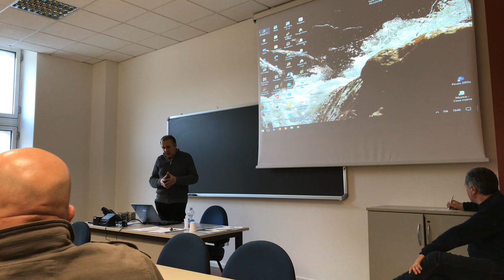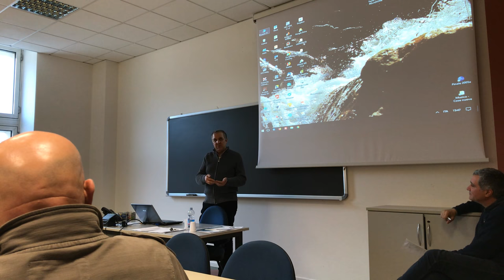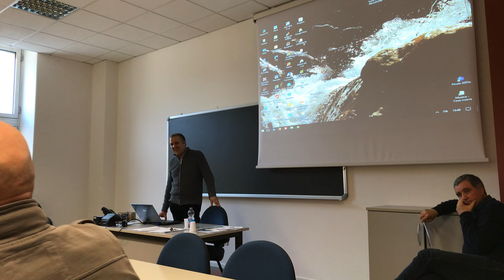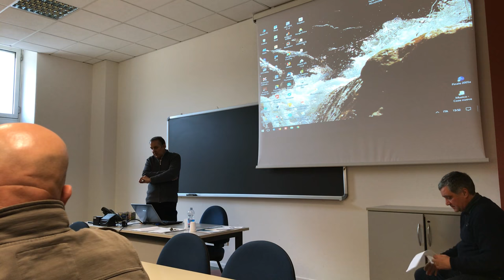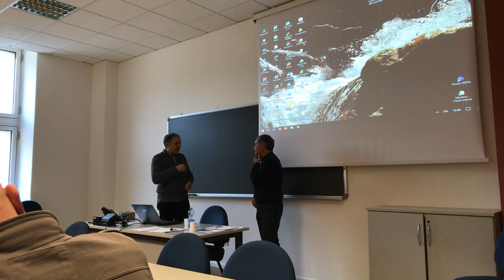Discussion after the presentation about the hazard mapping in Trentino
This talks is the follow-up of the presentation about  the mapping of hydrological and geological hazards in Trentino province. By dott. Mauro Zambotto.